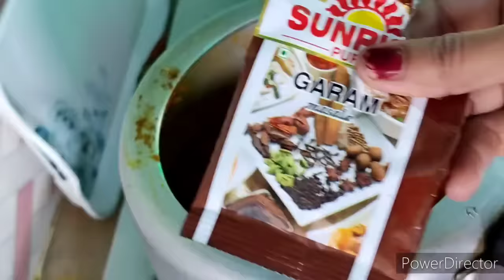🙋😋मटन जैसे स्वाद वाले सूरन की सब्जी |औल (सूरन )की सब्जी बनाने का तरीका |Suran ki sabji Kaise banaen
मटन जैसे स्वाद वाली ओल की सब्जी
oal ki sabji
kande ki sabji
kanda ki sabji
bande ku sabji
ool ki sabji
suran nu shaak
aol ki sabji kaise banaye
all ka sabji
suran nu shaak recipe
surang ki sabji
ole ki sabji

ol ki sabji
ol ki sabji banane ka tarika,
ol ki sabji kaise banaen
ol ki sabji kaise banta hai
ol ki sabji bihari style
ol ki sabji kaise banaye
ol ki sabji recipe
bole ki sabji
bole ki sabji kaise banti hai
bole ki sabji kaise banate hain
bole ki sabji banane ki vidhiol ki sabji
bole ki sabji
bole ki sabji banane ki vidhi
bole ki sabji kaise banai jaati hai
bole ki sabji ki recipe
bhule hue aalu ki sabji
holi ki sabji banane ka tarika
holi ki sabji banane ka tarikaol ki sabji
bole ki sabji
suran ki sabji kaise banaen
suran ki sabji kaise banti hai
suran ki sabji banane ki vidhi
suran ki sabji kaise banate hain
suran ki sabji bihari style
suran ki sabji banana bataye
suran ki sabji bataiye
suran ki sabji chicken style
suran ki sabji cooker mein kaise banaye

recipe
suran nushaak
oleki sabji